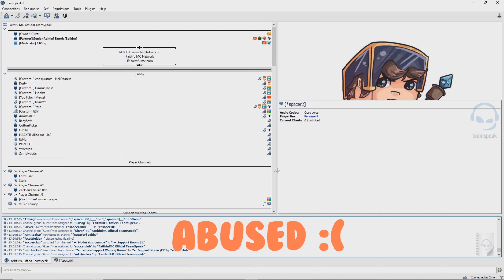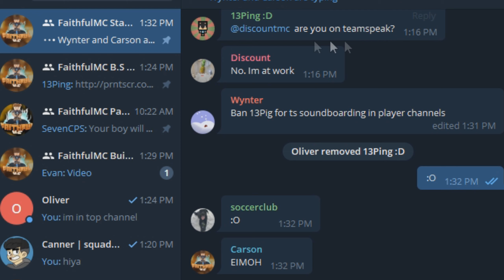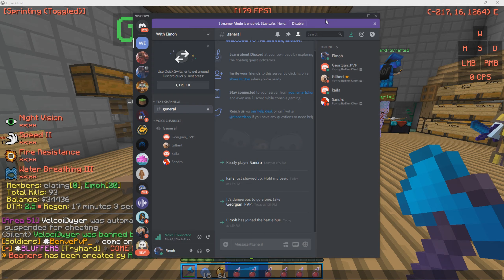Demoting a staff member with the owner of faithfulmc...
60 Likes? 👍